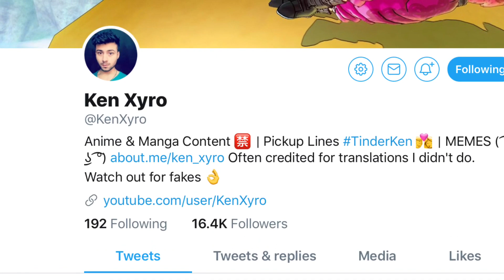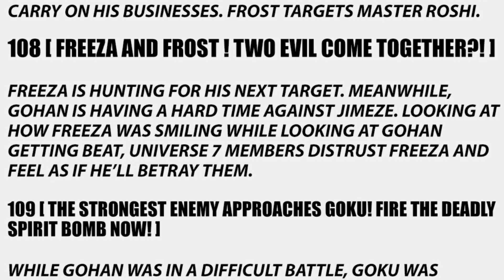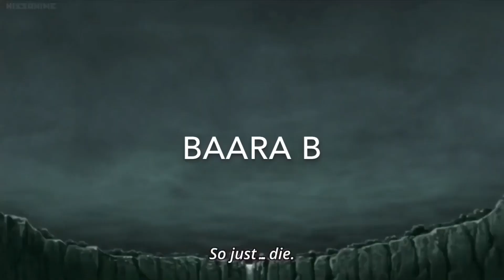Frieza Joins Frost and Betrays Goku and Universe 7? Dragon Ball Super (Spoilers)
This video is about the dragon Ball Super spoilers that have leaked recent about episode 108. This video I talk about the possibility of Frieza Betraying universe 7 in the tournament of power. The spoilers for episode 108 tells us that Goku, piccolo, and everyone else grows suspicious of Frieza's loyalty to Universe 7. Frieza was watching Gohan get beat up and because of that. Frieza is now on the hot seat. This adds to a list of things Universe 7 has to worry about in the tournament of power, most importantly Jiren.

Let me know if you guys think Frieza will actually betray Universe 7